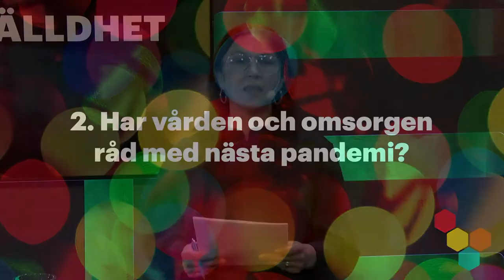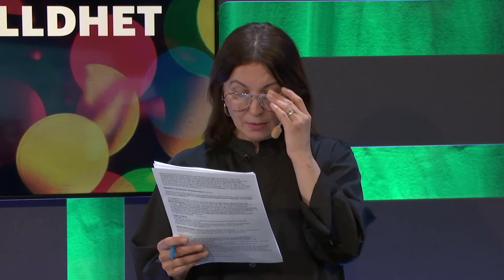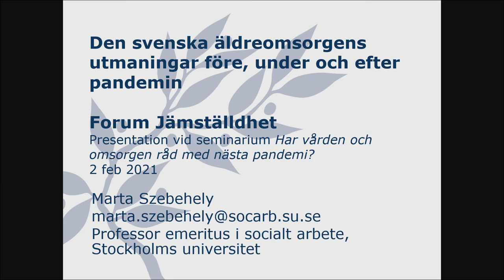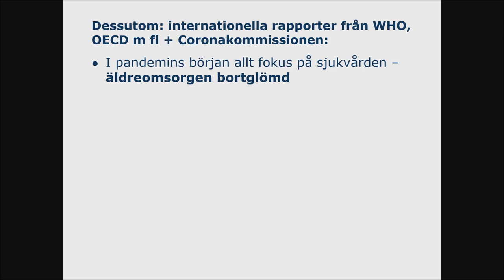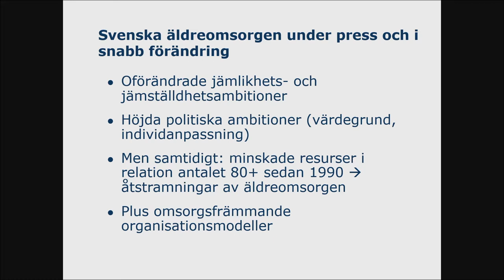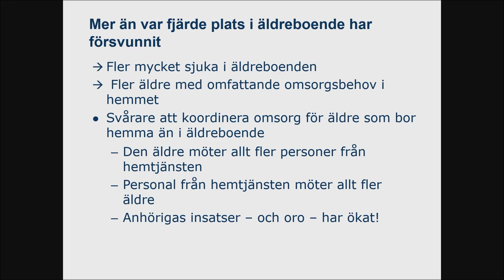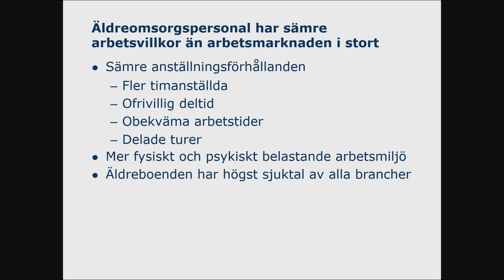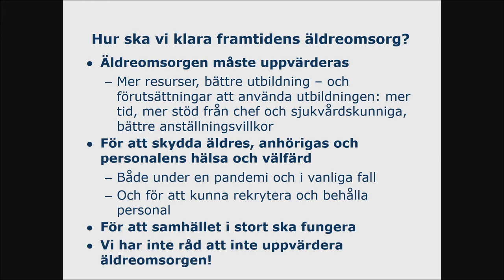Har vården och omsorgen råd med nästa pandemi?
2. Har vården och omsorgen råd med nästa pandemi?

En god och tillgänglig välfärd är en förutsättning för och en del av ett jämställt samhälle. Coronapandemin har avslöjat hur åtstramningar och ständig brist på sjuk- och undersköterskor kan få livsfarliga konsekvenser. I budgeten för 2021 satsade regeringen 29 miljarder på kommuner och regioner. Räcker det för att beta av vårdskulden, rusta inför nästa pandemi och en allt äldre befolknings behov? För att nå hållbarhetsmålen om bättre hälsa, jämställdhet och ekonomisk tillväxt måste välfärdens finansiering tryggas.

MEDVERKANDE
Magdalena Andersson, finansminister (S)
Marta Szebehely, professor emeritus socialt arbete, Stockholms universitet
Göran Stiernstedt, ordförande, Karolinska institutet samt ledamot i Coronakommissionen
Annika Wallenskog, chefsekonom, Sveriges Kommuner och Regioner (SKR)
Bettina Kashefi, chefsekonom, Svenskt Näringsliv
Ola Pettersson, chefsekonom, Landsorganisationen i Sverige (LO)
Moderator: Devrim Mavi, journalist